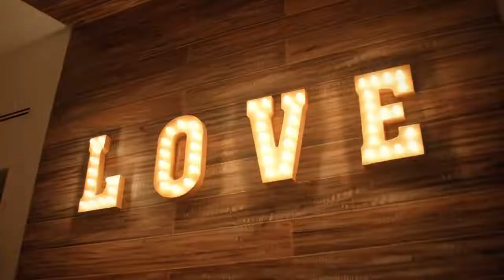Dababy sneaky link preview